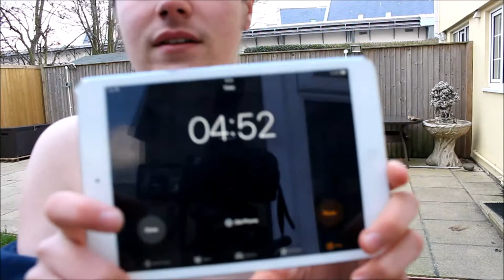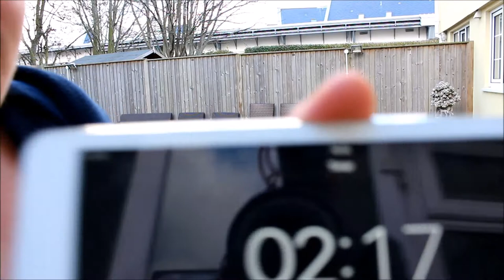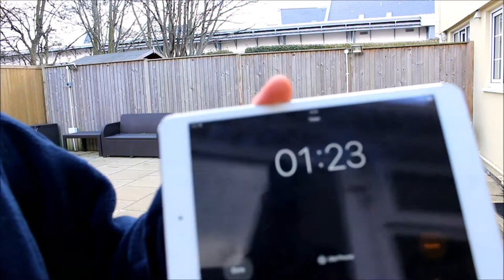EXTREME TOPLESS AT -5 FOR 5 CHALLENGE! **MUST WATCH**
I went TOPLESS in the freezing cold for 5 minutes!